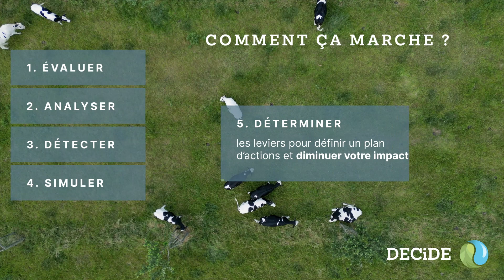Présentation du projet DECiDE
DECiDE est un outil d'évaluation environnementale pour les agriculteurs. Cet outil prend en compte des paramètres comme la consommation d'énergie, les émissions de gaz à effets de serre et l'émission d'ammoniac.